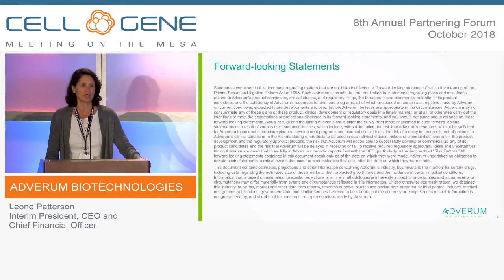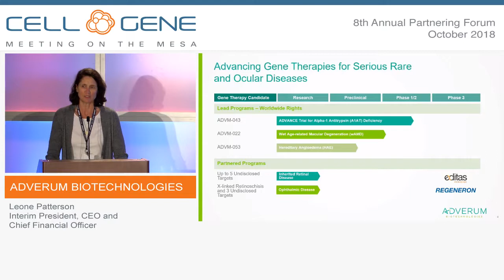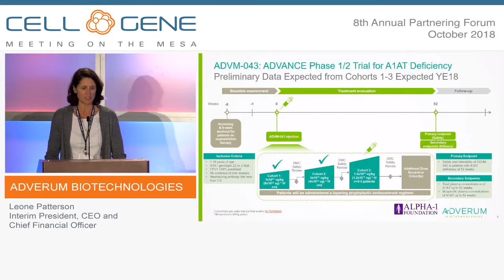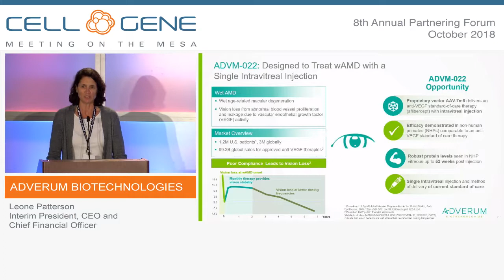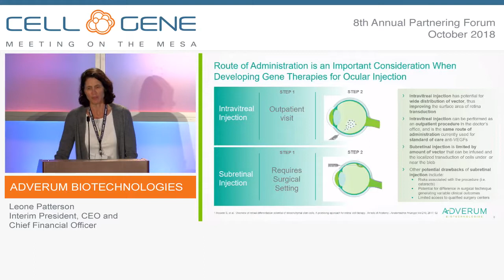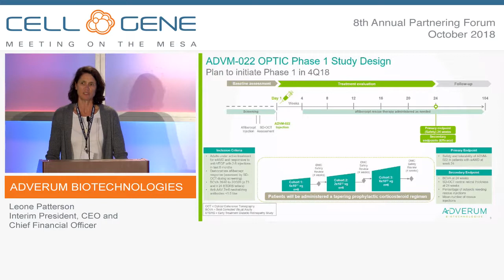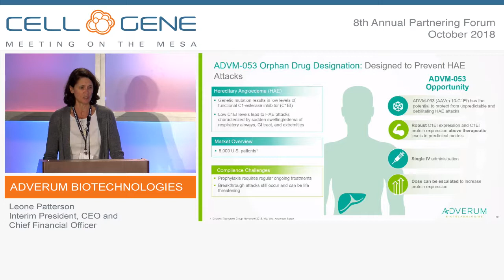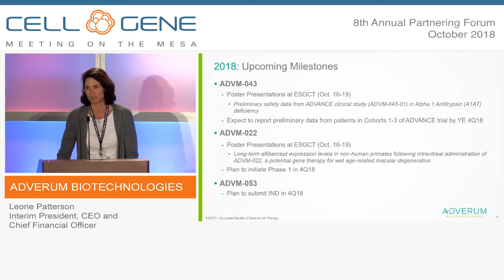Adverum Biotechnologies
Leone Patterson, Interim President, CEO and Chief Financial Officer
Menlo Park, CA
(NASDAQ: ADVM)

Adverum is a clinical-stage gene therapy company targeting unmet medical needs in serious rare and ocular diseases. Adverum has a robust pipeline that includes product candidates designed to treat rare diseases alpha-1 antitrypsin deficiency and Hereditary Angioedema as well as wet age-related macular degeneration. Leveraging a next-generation adeno-associated virus (AAV)-based directed evolution platform, Adverum generates product candidates designed to provide durable efficacy by inducing sustained expression of a therapeutic protein. Adverum has collaboration agreements with Regeneron Pharmaceuticals to research, develop and commercialize gene therapy products for ophthalmic diseases, and Editas Medicine to explore the delivery of genome editing medicines for the treatment of inherited retinal diseases. Adverum’s core capabilities include clinical development and in-house manufacturing expertise, specifically in process development and assay development.